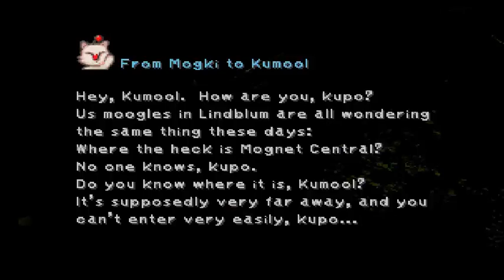Let's Play Final Fantasy IX - 95 - Ispen's Castle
Into this annoying castle =.=